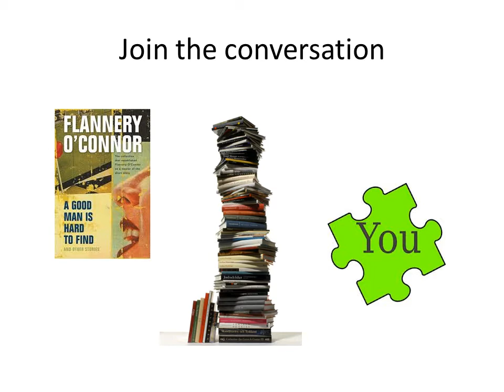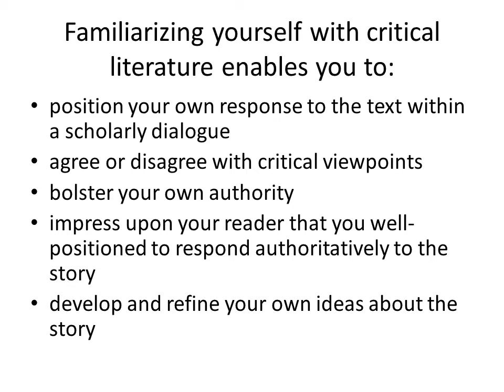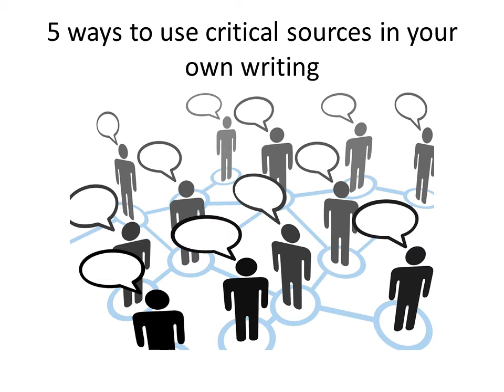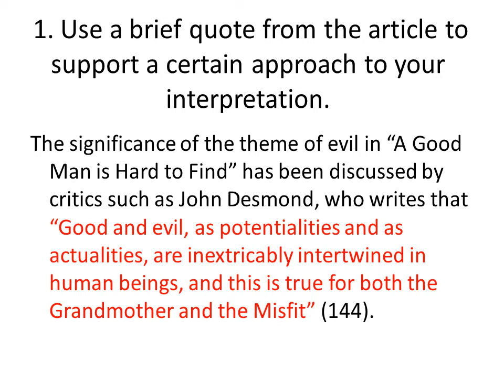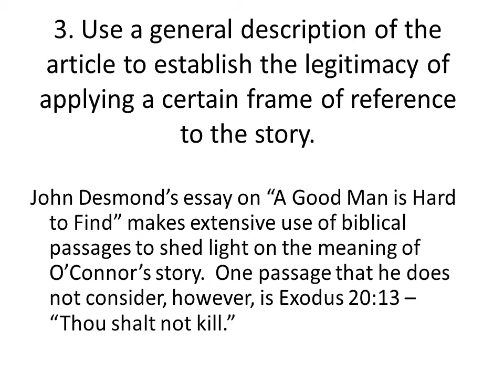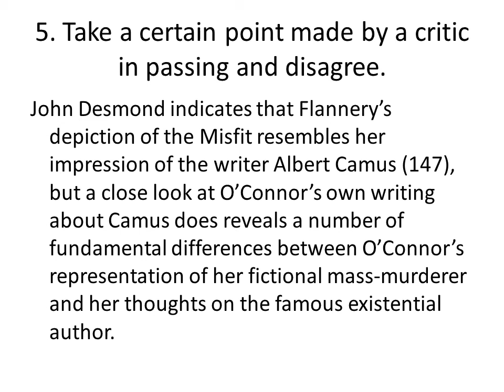Lit Crit Tips: Using Secondary Sources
Dr. Randy Laist of Goodwin College describes specific techniques for incorporating crtitcal sources into essays of literary analysis.  The lecture describes five strategies for using secondary sources, with examples from an essay about Flannery O'Connor's "A Good Man is Hard to Find."